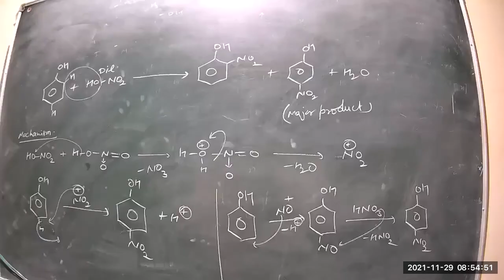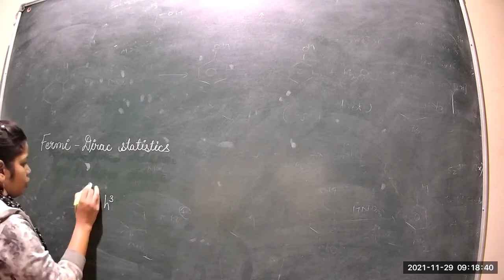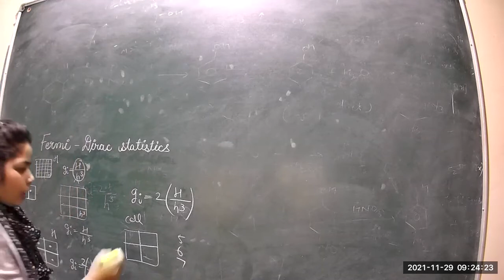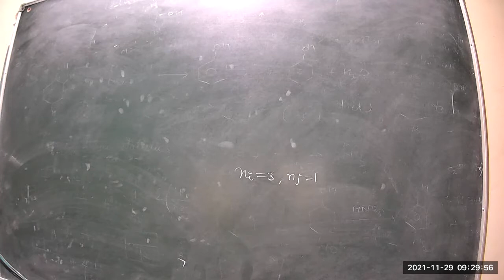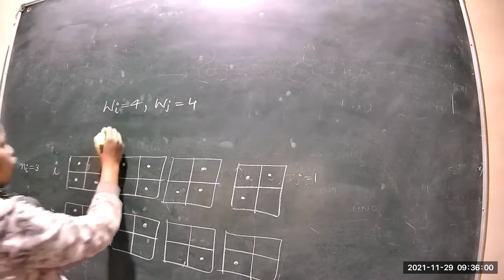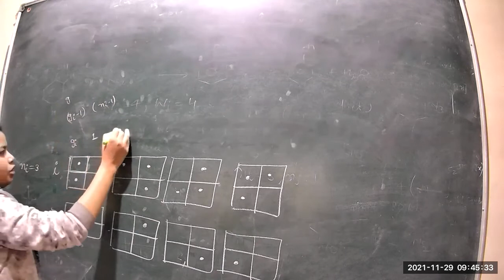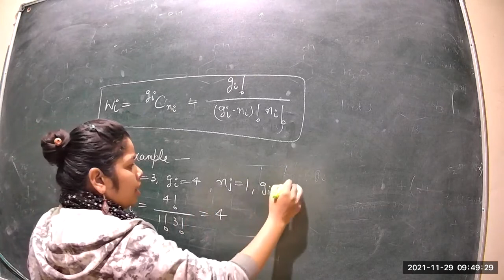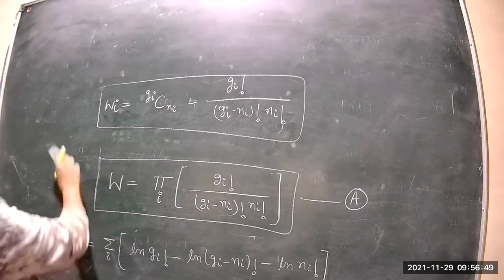Thermo locues unit 4 class 33